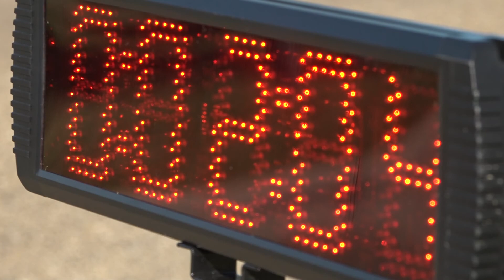WARRIORS FOR MHE RUN 3 0 NATPKG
Property of Ramar Communications, MMXIX.